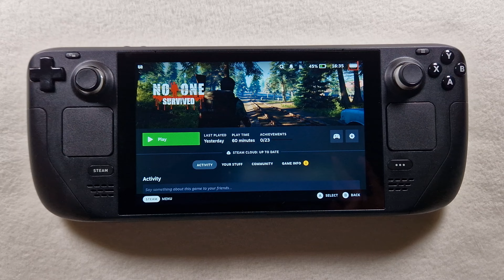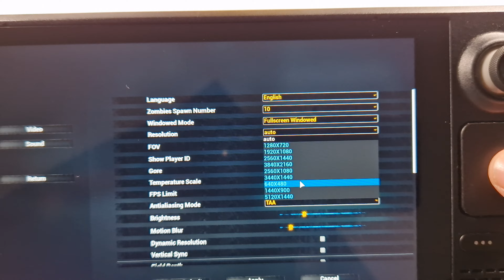No One Survived (Online) on Steam Deck/OS in 800p 25+Fps (Live)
NO CryoUtilities
NO Performance Settings

Proton: look video
Status: look video

Control: Steam Deck Controller

                  +1TB SD